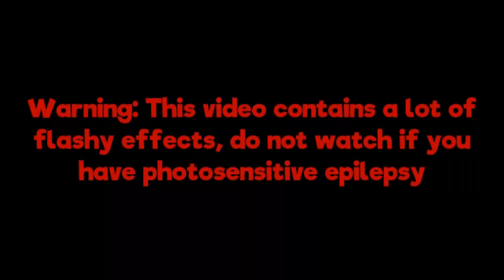prview of ytp pee on my weed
epic! i am not dead!

this is the preview of  of my round  in the multiplied tennis with sull0 and mastersword